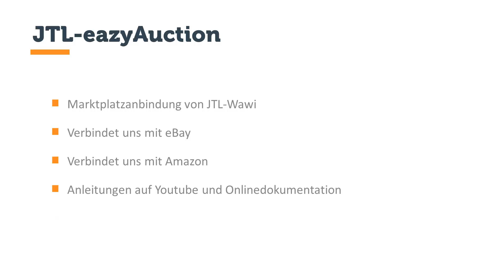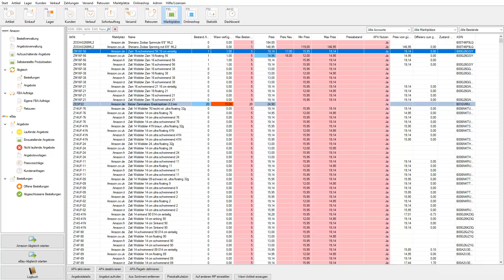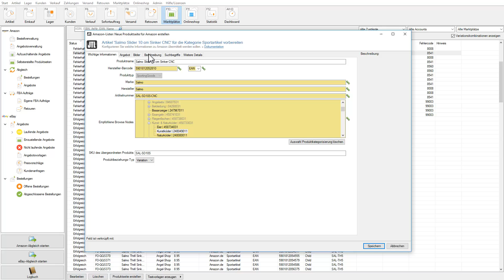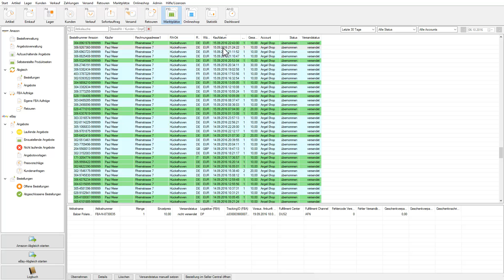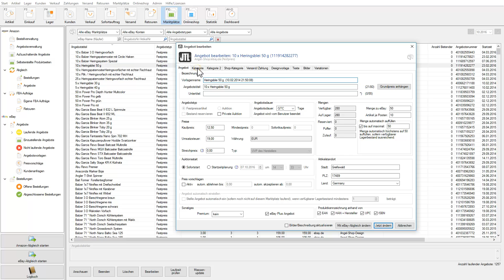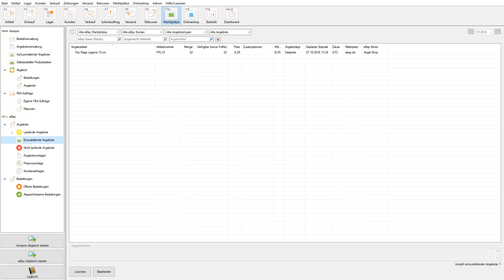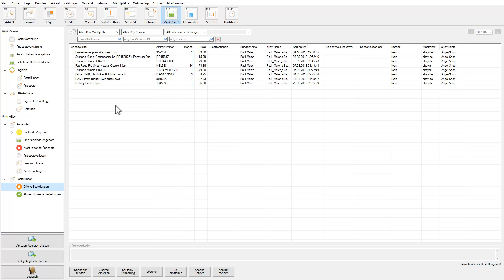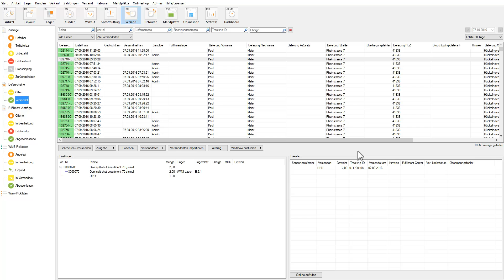JTL-eazyAuction im Überblick - Amazon und eBay anbinden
Mit JTL-Wawi nahtlos bei eBay und Amazon einstellen
Dank JTL-eazyAuction wird das Handeln auf Amazon und eBay direkt aus unserer Warenwirtschaft denkbar einfach.

Angebotserstellung, -überwachung und -abwicklung nehmen Sie direkt in JTL-Wawi vor. Mit Hilfe eines integrierten Hintergrunddienstes kann der Abgleich zu Ihren Marktplätzen komplett automatisiert durchgeführt werden.